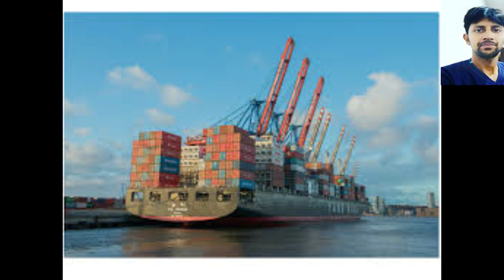How to start business in pakistan | best business in pakistan 2020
Hello My Name is Mr Shahzad . I am a trainer and i am interested to make training videos . This is my aim to give knowledge to others , what i have. I have aim to become a best teacher and trainer.

Through this channel I am providing Job courses Training Preofessional From Beginers to advance level.All Career Training and Job trainings available on my channel.

I try to make videos on msoffice | Adobe photoshop | adobe illustrator | inpage | webdesigning | webdevelopment.My all videos contain original videos.

Thanks to